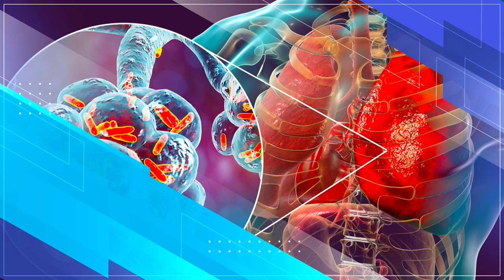BARNAAMIJKA LAHADAL DHAKHTARKA SHABELLE TV